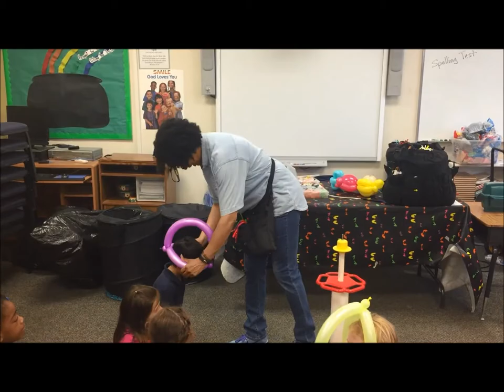HPCA EXPO 2017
Our TK-6th students saw, learned, and grew in the areas of Heritage, People, Cultures and Arts...H.P.C.A.!! This year's event features Arts Evangelica (worship through dance), colonial games, local artist Gayle Lambeth, photography, wool spinning, kettle corn, martial arts, and so much more!